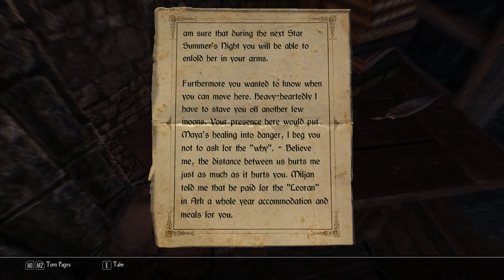Enderal: Forgotten Stories [27] Very Subtle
It's painfully obvious that Calia is Maya.